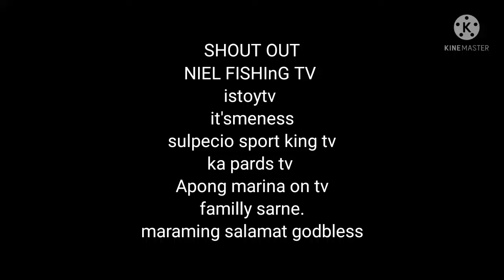fishing and bonding w/ my cousin